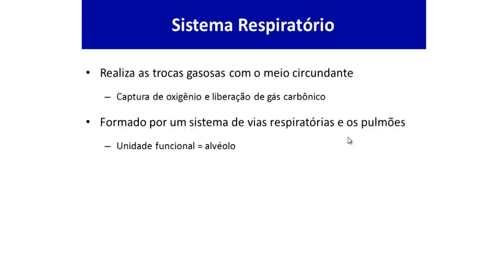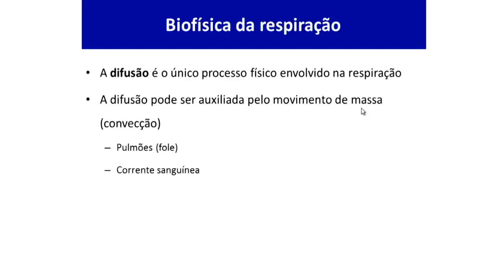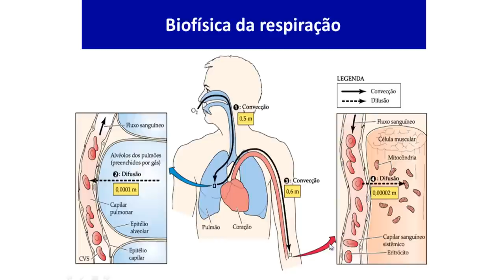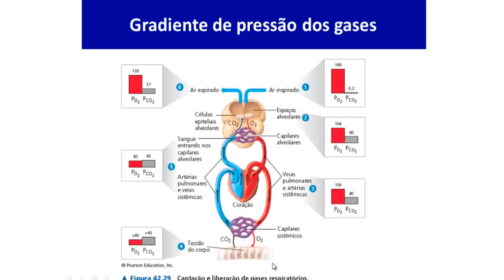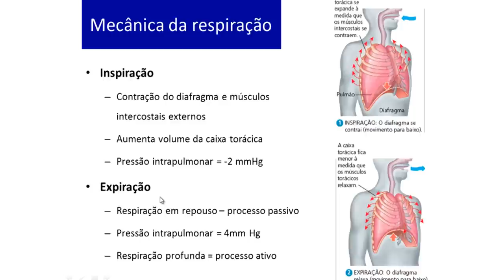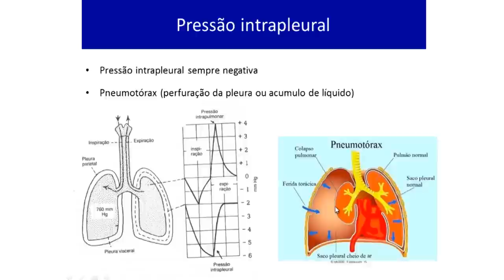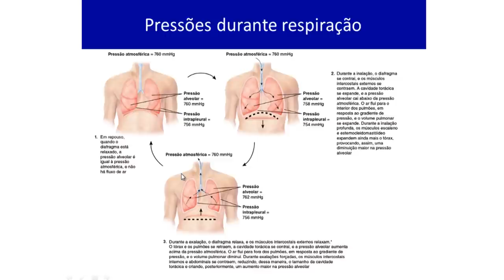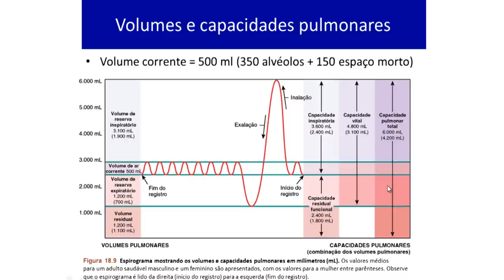[BIO] Sistema respiratório - Biofísica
Tema "Sistema respiratório" com o professor Marcelo Costa para a disciplina de Biofísica no curso de Ciências Biológicas.